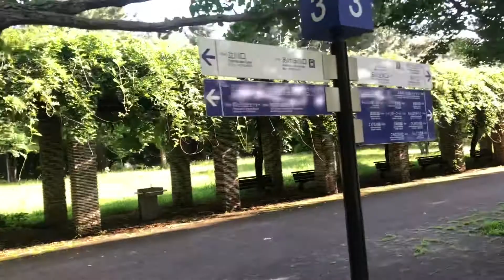Cycling with Friends (collected video clips, only)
This is just a site seeing clip if you wish to visit Tachikawa showa kinen park. Its neither informative not entertaining... you can escape, cuz its just a video diary/ vlog- 😳😎😊